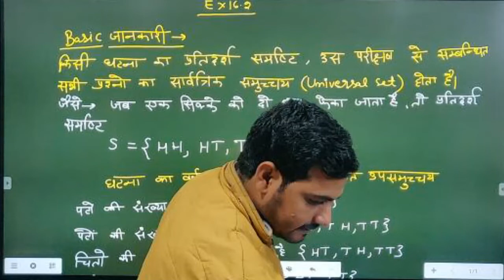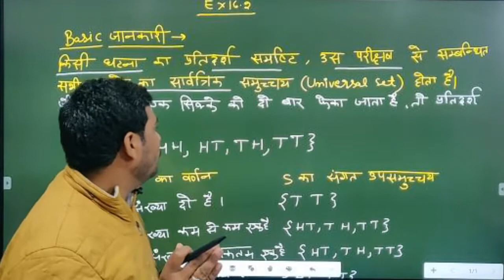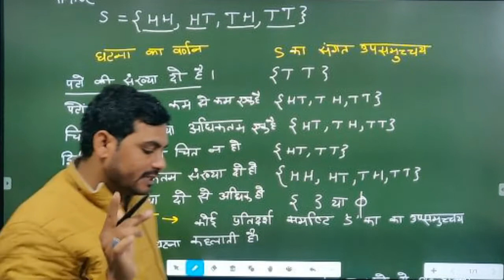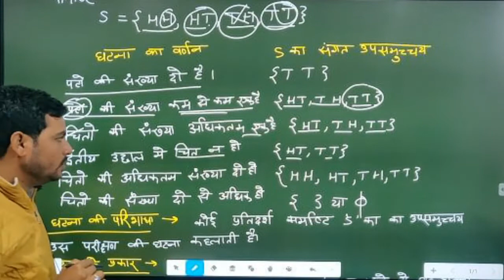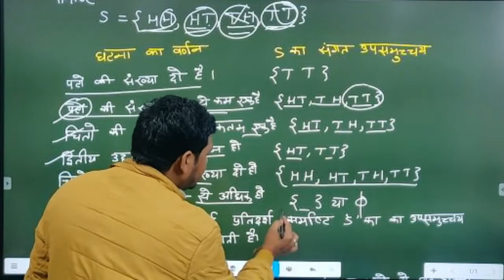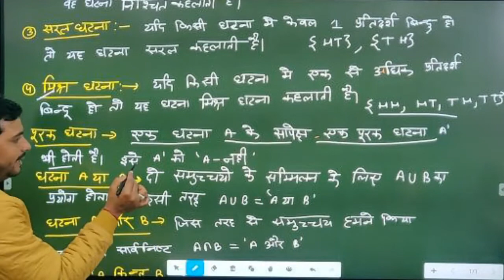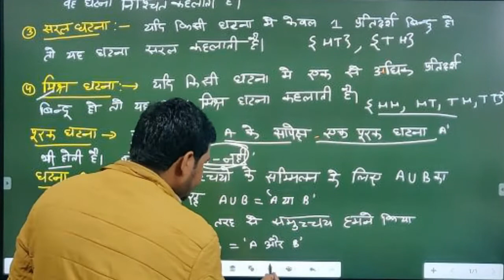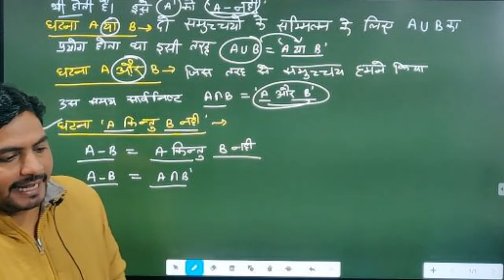CLASS 11 II MATHS II EX 16 2 II PART 1 II